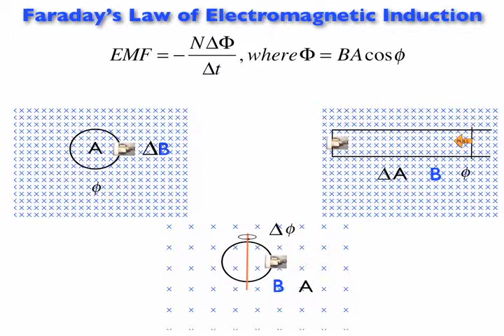Faraday's Law gif